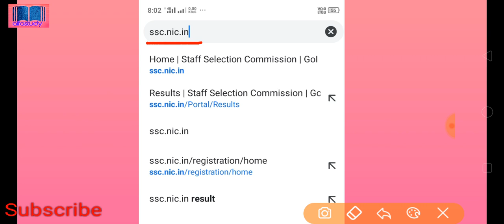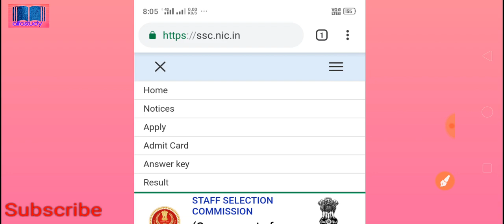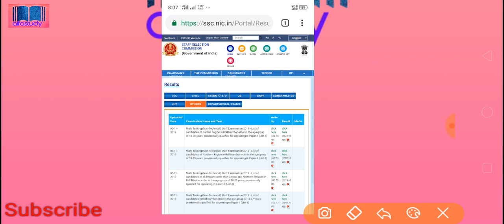SSC MTS Results | MTS Results check | MTS Results official website | MTS Results -2019